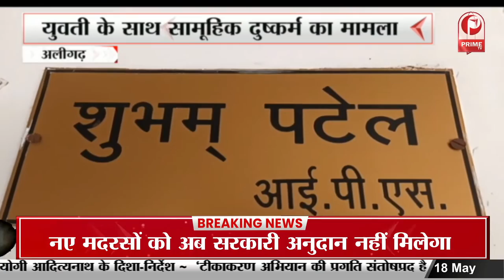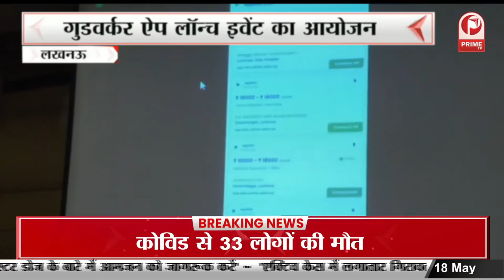ज्ञानवापी केस पर सपा नेता रुबीना का बयान | कोर्ट में साबित हो तो दे देनी चाहिए जमीन || Prime Tv